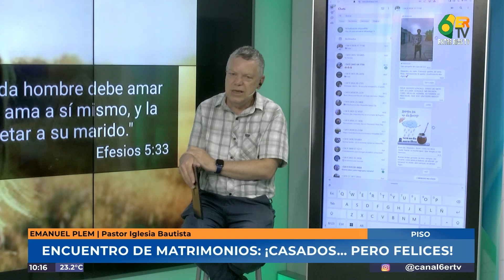MDT - Emanuel Plem, Pastor Iglesia Bautista - ENCUENTRO DE MATRIMONIOS: ¡CASADOS… PERO FELICES!